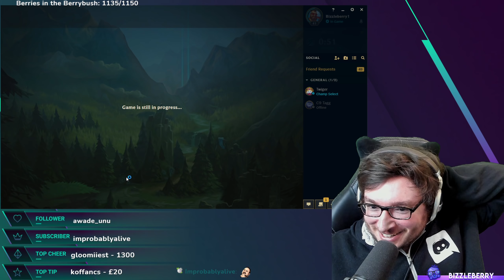Best NA DUO? Playing with Twiger - League of Legends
Duo with Twiger in League of Legends